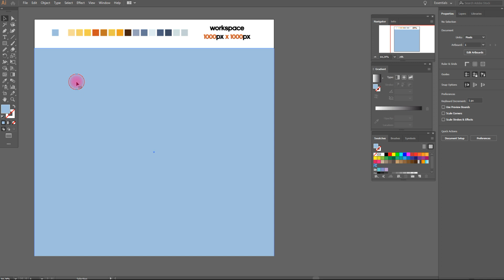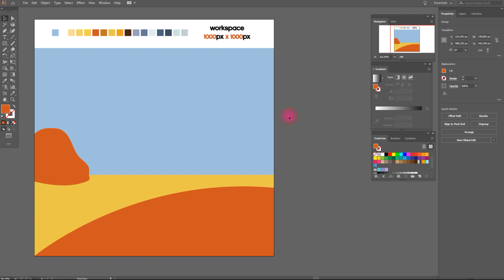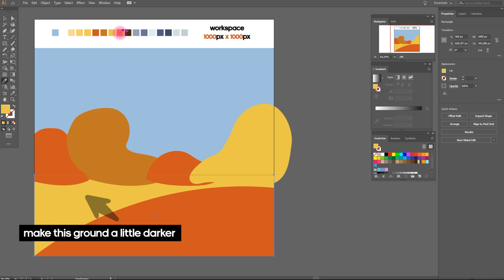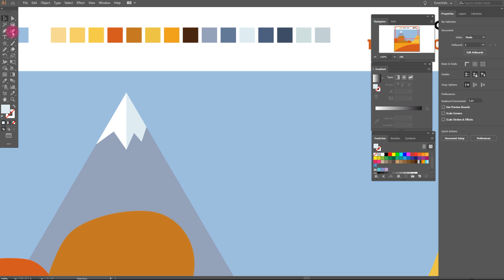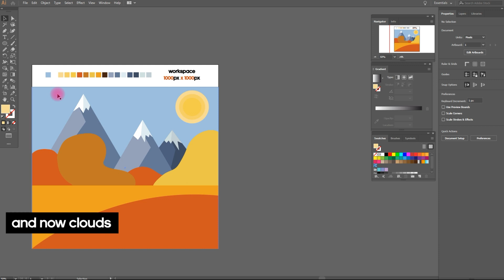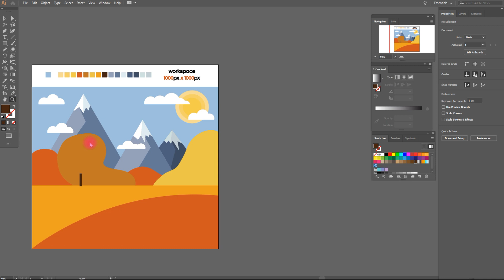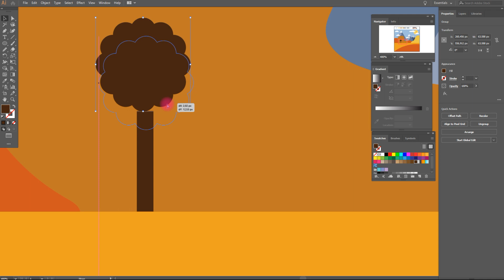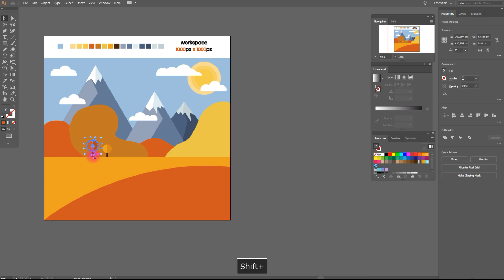HOW TO DRAW AN AUTUMN BACKGROUND? ADOBE ILLUSTRATOR TUTORIAL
In this Illustrator tutorial you will learn how to draw simple autumn background. This tutorial for beginners in a graphic design and Adobe Illustrator.

Hey, guys! My name is Elena. I'm a graphic designer.  Hope my tutorials in Adobe Illustrator help you If you want too start career in a Graphic Design